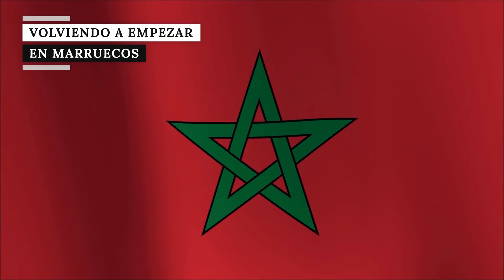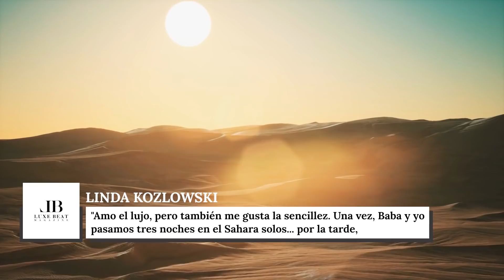¿Qué Realmente Ocurrió Con Esta Estrella De Crocodile Dundee?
Linda Kozlowski era una aspirante a actriz cuando consiguió un papel junto a Paul Hogan en Cocodrilo Dundee. Pero desde entonces, desapareció. ¿Qué pasó? Esto es lo que hay detrás de la salida de Kozlowski de Hollywood.

Cuando Kozlowski audicionó para Cocodrilo Dundee, era una prometedora actriz con sólo dos papeles en pantalla: en una serie llamada Nurse e interpretando a Miss Forsythe en una adaptación televisiva de Muerte De Un Viajante, protagonizada por Dustin Hoffman. Antes, ya había interpretado este papel en la obra de Hoffman en Broadway. Como su coprotagonista, Paul Hogan, la describió a People en 1986,

"Antes de Dundee estaba desempleada y sin dinero, pero dio lo mejor de sí. Era una estrella en potencia. Cuando firmó y vino a Australia, nos preocupó un poco. Era neoyorquina. Pero era estupenda — era un placer trabajar con ella".

Kozlowski se había hecho amiga de Hoffman, y el actor llamó al equipo de Cocodrilo Dundee para hablar bien de ella. Como dijo uno de los amigos de Kozlowski a People,

"La llamada de Dustin fue como el Sello de Aprobación de Good Housekeeping, pero Linda consiguió la película porque a ellos les gustó".

Consiguiendo el papel en "Dundee" | 0:00
Luchando contra los cocodrilos | 1:11
Romance coestelar | 2:08
Volviendo a formar equipo | 3:25
Cerrando el telón | 4:22
Divorcio | 5:27
Encontrando el amor de nuevo | 6:41
Preocupada por su ex | 7:42
Nueva carrera | 8:42
Volviendo a empezar en Marruecos | 9:37